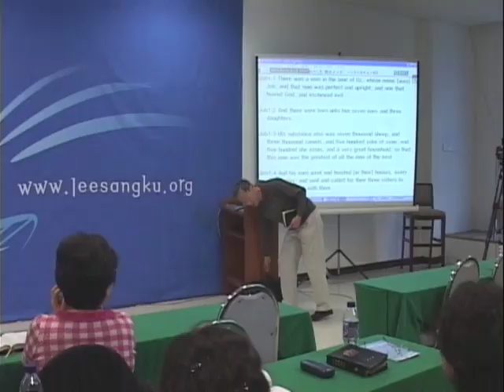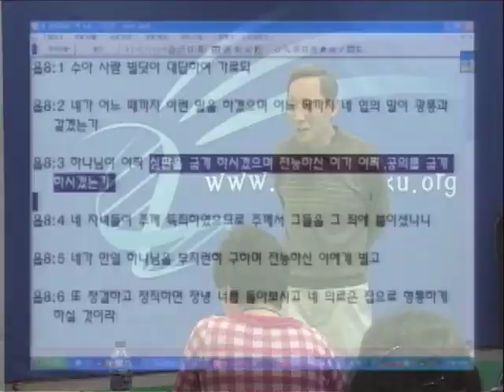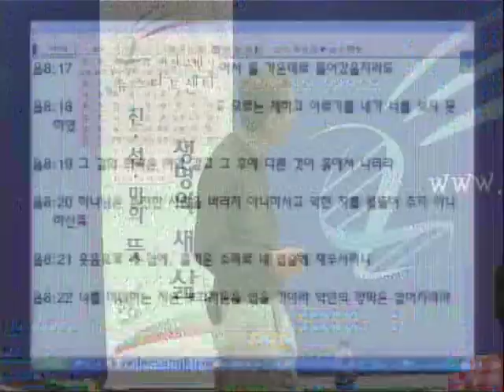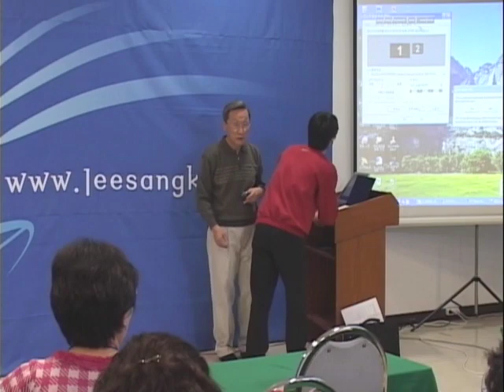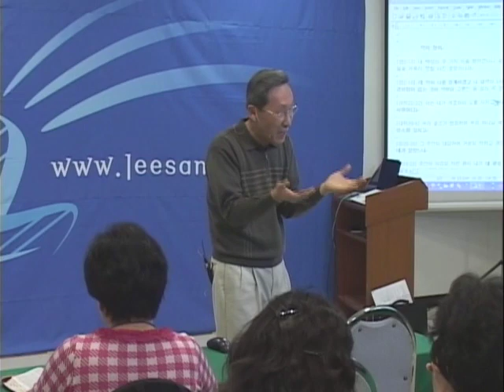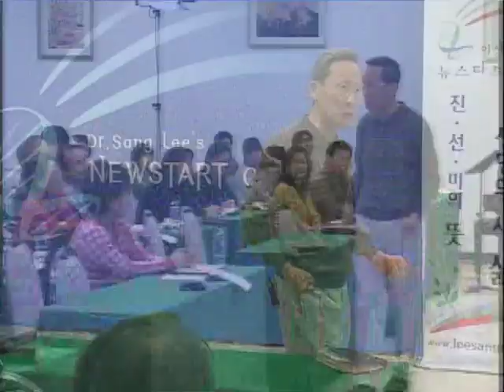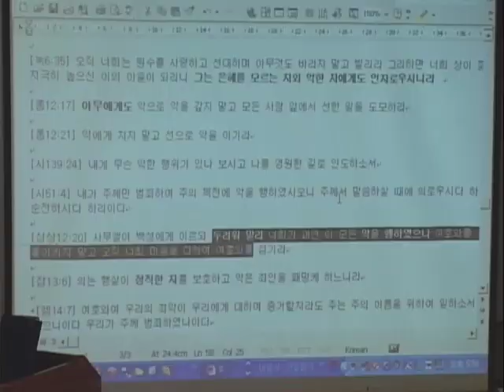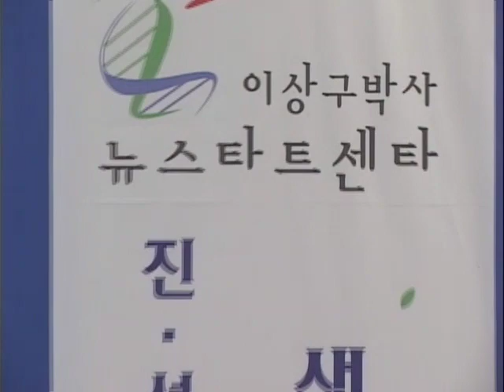성경과 과학 9기 06 악을 모르는 욥